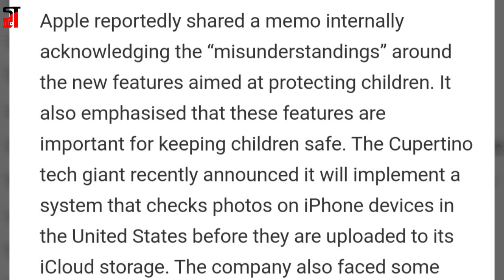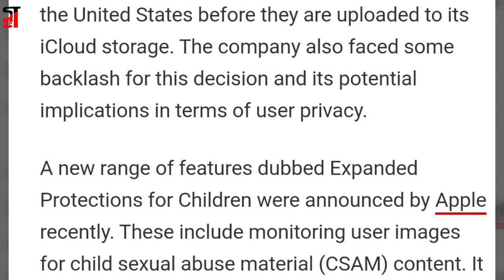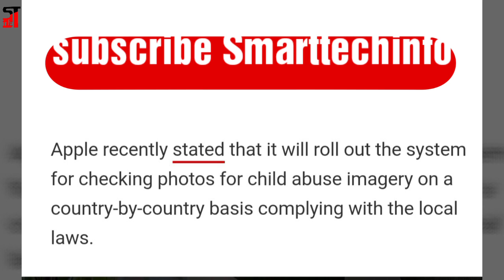Apple's Internal Memo Acknowledges 'Misunderstandings' About Its New Photo Screening Features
Apple reportedly shared a memo internally acknowledging the “misunderstandings” around the new features aimed at protecting children. It also emphasised that these features are important for keeping children safe.

The Cupertino tech giant recently announced it will implement a system that checks photos on iPhone devices in the United States before they are uploaded to its iCloud storage.

The company also faced some backlash for this decision and its potential implications in terms of user privacy.